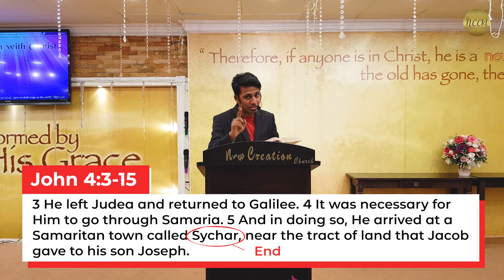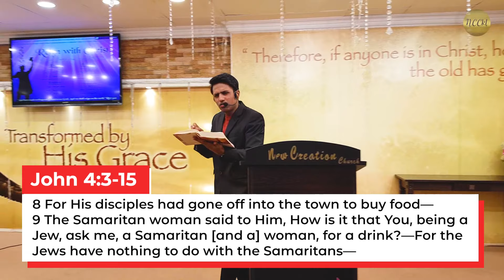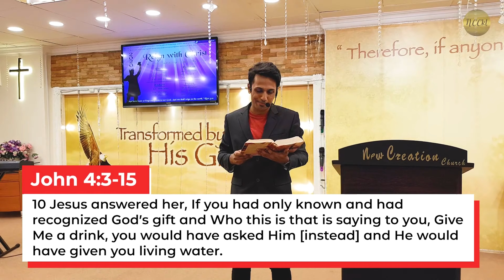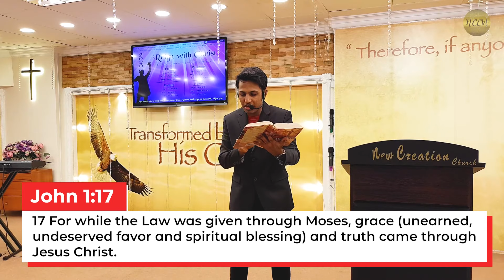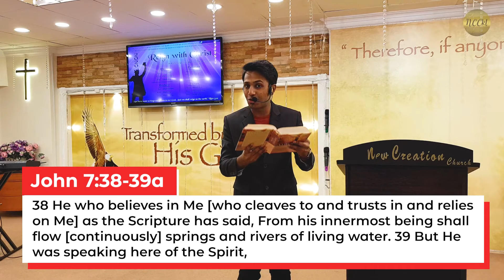Overflow | Jeremy Paul | Sunday Service | NCCkl